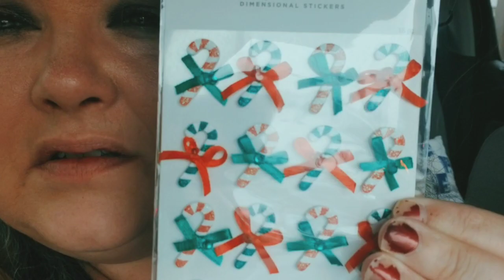We Met The Star Of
I got to meet one of my favorite youtubers!!!

Please check out the links to the channels mentioned, below.

Midlife Mamaw
Strawberry Plains, TN
37871

Products used in videos have been purchased by the YouTube Channel hosts of Midlife Mamaw and our opinions are our own. We insist that anyone that is below the age of what is considered an adult (in your country) do not watch our videos.

All photos are copyright Midlife Mamaw and are not free to use either commercially or personally. If you wish to use whole or parts of any video in our catalog, obtain permission to do so by email at